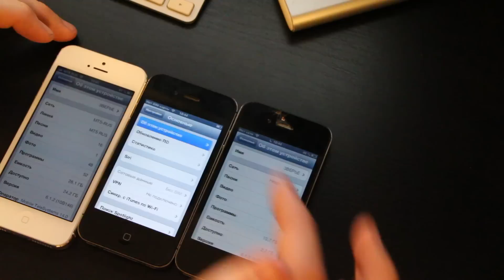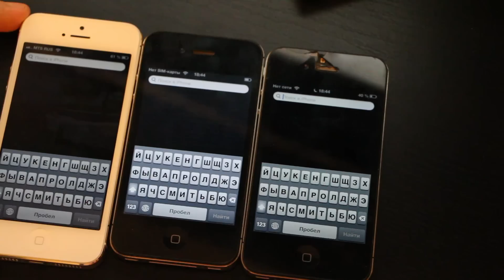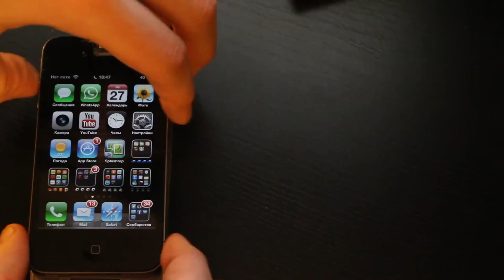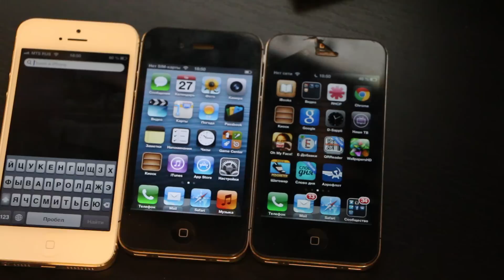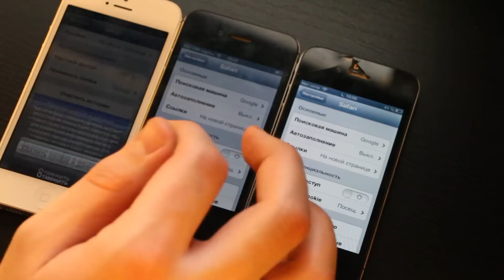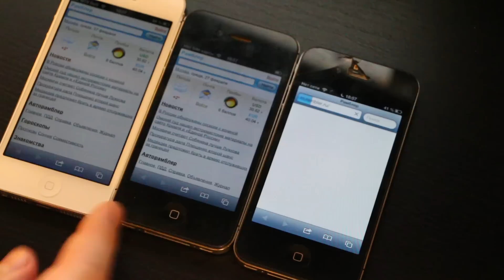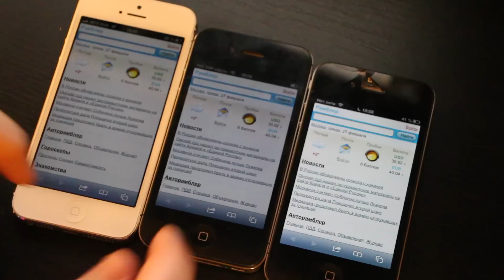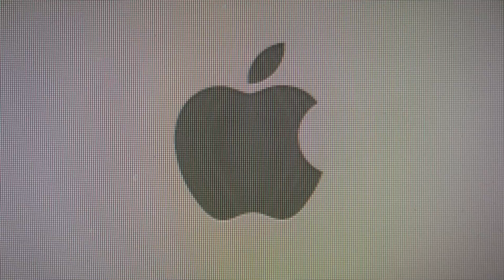iPhone 5 vs iPhone 4s vs iPhone 4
Битва рабочих столов 21 Сравнение iPhone 5 vs iPhone 4s vs iPhone 4